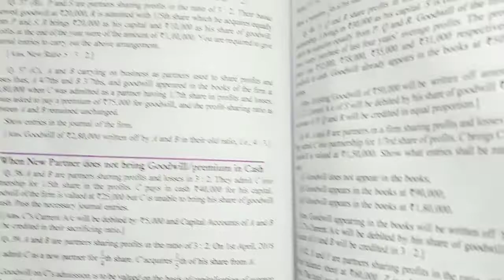Admission of a partner | Class 12 | Q38 to Q40 | Dk goel solutions | Part. | Commerce Guruji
When new partner does not bring goodwill in cash